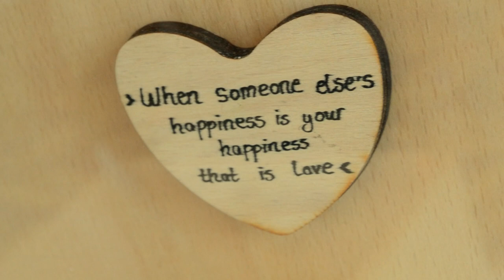sami + diane,CLUJ-NAPOCA,RO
Pentru a fi la curent cu momentele speciale surprinse de Bright Light Moments abonati-va canalului nostru sau urmariti-ne pe facebook @

If you need someone to care about your special moments, we`re the ones you can count on.